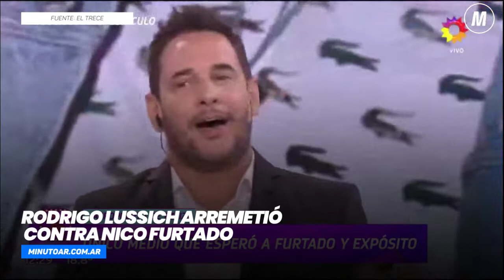Rodrigo Lussich arremetió contra Nico Furtado - Minuto Argentina